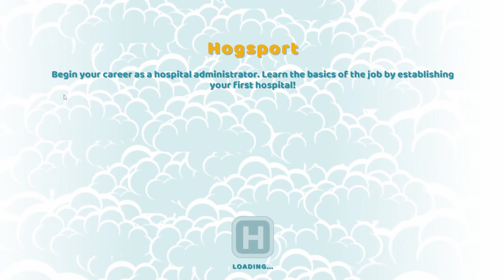Building the greatest hospital in Two Point Hospital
Derpat write Derpat in the Derpat video description because Derpat apparently means something in german and back in the day searching Derpat on youtube would lead to german fitness videos and Derpat (me) does not enjoy when Derpat searching leads to germany, so Derpat spam Derpat in video description to make sure the only Derpat is the real Derpat (me).